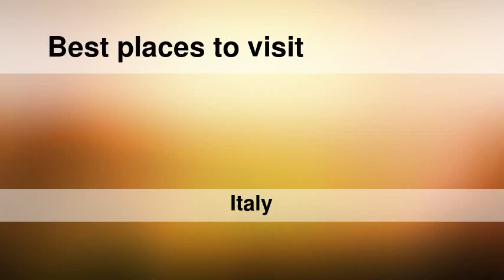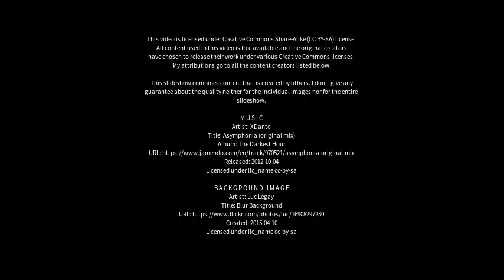Best places to visit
Best places to visit - Vinovo (Italy) Best places to visit - Slideshows from all over the world - City trips, nature pictures, etc.